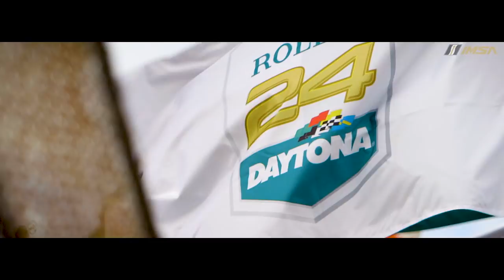Rolex 24: Always Living Up To The Hype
It’s finally here, the race that drivers and teams dream about. Everyone has a chance to win the Rolex 24 At Daytona, but only a few will. Who will it be in 2019? Tune in to NBCSN on Saturday, Jan. 26 at 2 p.m. ET to find out.